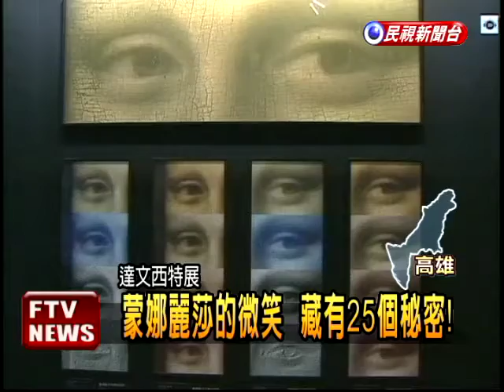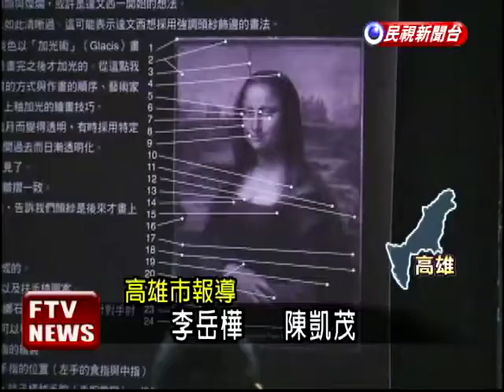達文西特展 親子寓教於樂－民視新聞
【民視即時新聞】一般人對於達文西的印象，都停留在藝術創作上，其實他精通醫學、科技、軍事和建築等不同的領域，目前在高雄國立科學工藝博物館登場的，達文西特展，吸引超過十萬人欣賞，尤其父親節快到了，更有不少的爸爸帶小孩，一起認識達文西。